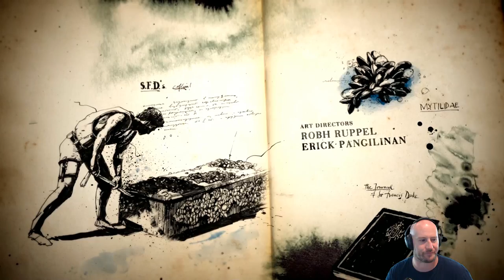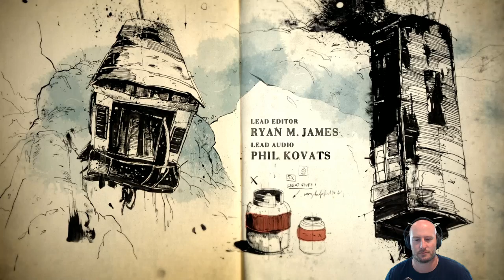Uncharted 4 A Thief's End Gameplay Playthrough #2 - Infernal Place (PS4)(FaceCAM)